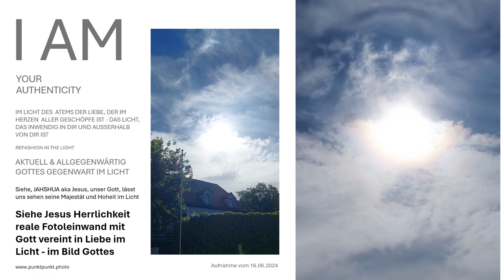In Gottes Gegenwart vereint mit Gott in Liebe Jesus Herrlichkeit reale Bilder Gottes Hände Werk